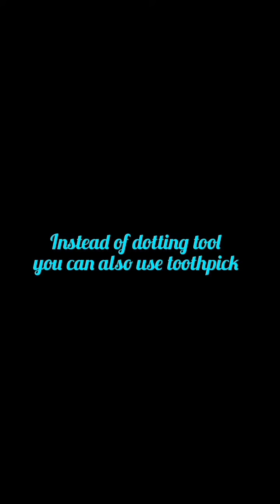Clouds nail art | Easy nail art | Sky blue with white color nail art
In this video i am going to show you how to create a clouds nail art